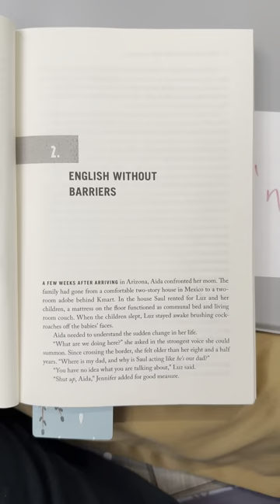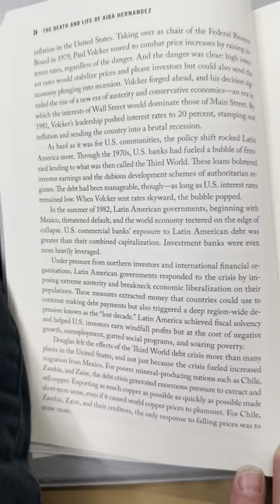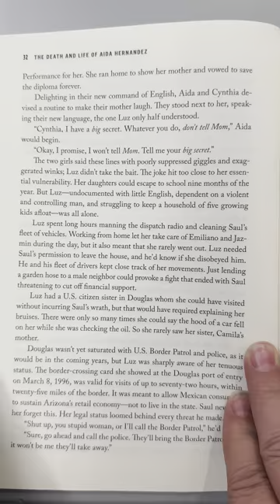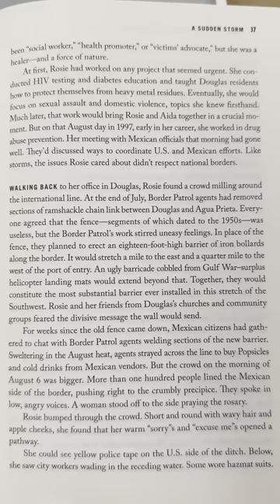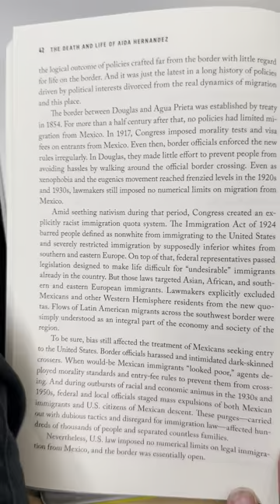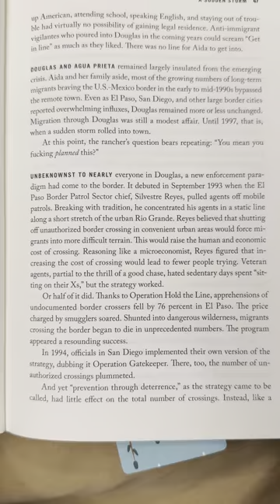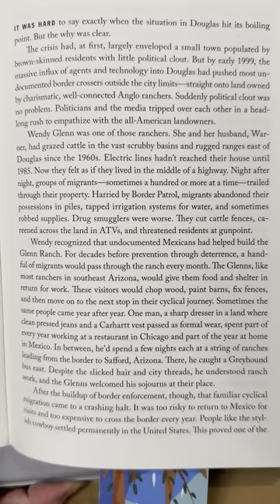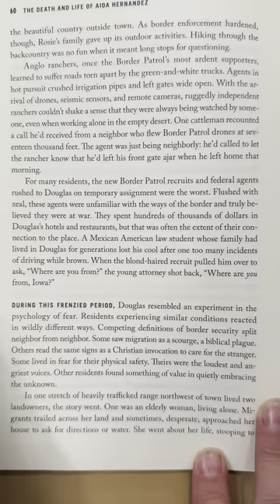The Death and life of Aida Part 1 Chpt: 2-4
Department of Sociology and Anthropology Center for Inter-American and Border Studies
Immigrant Family Separation and Reunification
Anth 4370
Readings for Class:
The Death and life of Aida Hernandez
A Border Story
Aaron Bobrow-Strain
Part I: No country for young women (cont):
Chapter 2: English without barriers
Chapter 3: A sudden storm
Chapter 4: Miles of Wall and No Time to sleep
(Chapt 4: had a technical error and will be on the next recording)